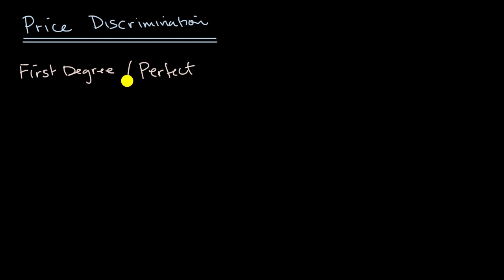Types of price discrimination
First, second and third degree price discrimination.